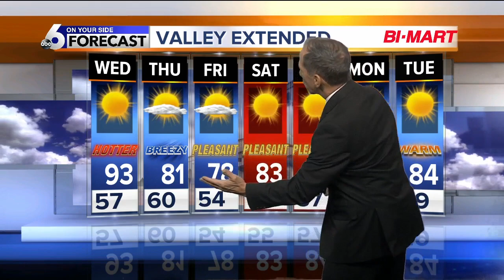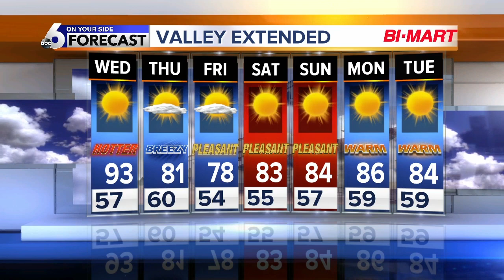Comfortable Weather Turns Hot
Heating Up But Not For The Weekend